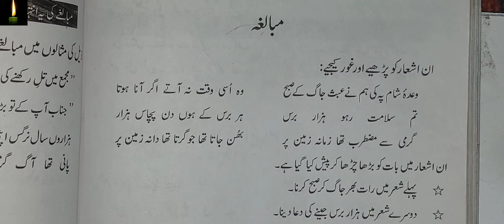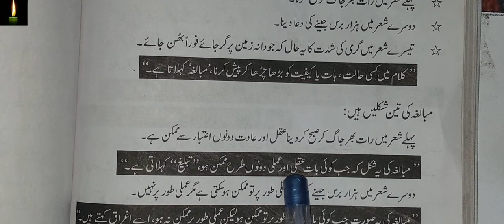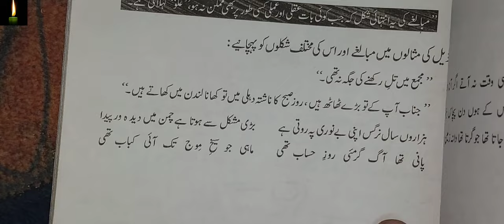Sanat E Mubalgha Examples | Sanat E Mubalgha Ki Tareef Aur Qismeh | Urdu Grammar | صنعت مبالغہ